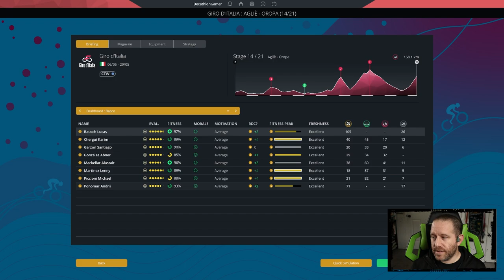PCM22 Career - Ep 104 - Giro, pt 3